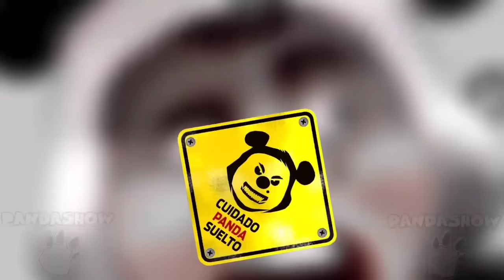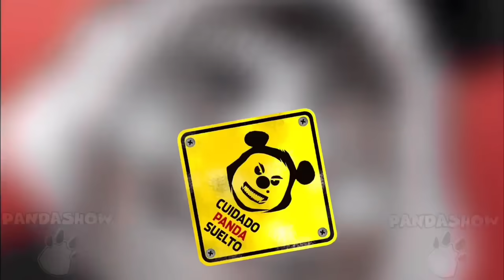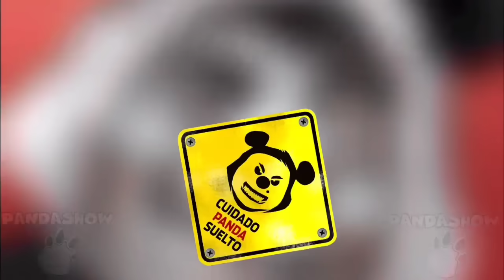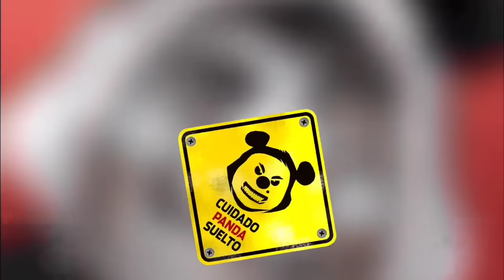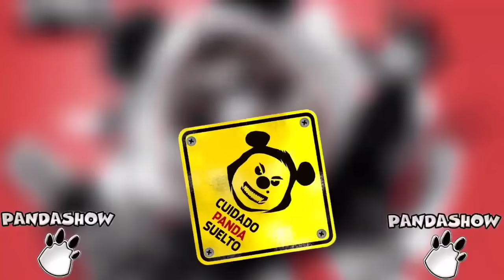10 Mayo 2024 El Panda Show Podcast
Podcast El Panda Show del día Viernes 10 de Mayo del 2024.

Momentos del video:
00:33 La llamada de Juan Carlos a El Panda Show
33:34 La llamada de Irving a El Panda Show
51:00 La llamada de Janeth a El Panda Show
01:15:05 La llamada de Karen a El Panda Show

Comunicate a El Panda Show México:

TELÉFONOS:

Ciudad de México: 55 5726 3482
Interior de México: 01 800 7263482